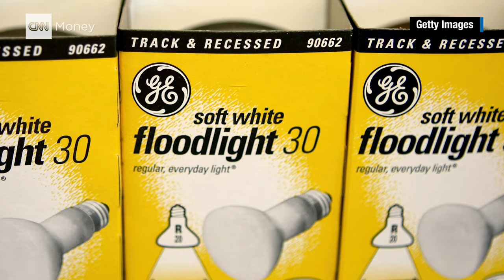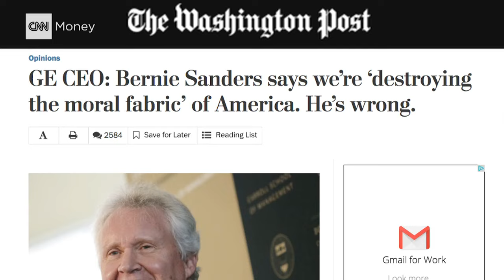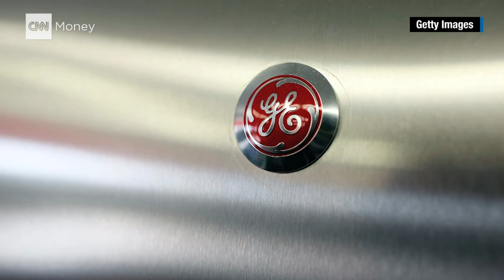Is General Electric an American company?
With presidential candidate Bernie Sanders criticizing General Electric for sending U.S. jobs overseas and 'avoiding' taxes, CNNMoney's Cristina Alesci takes a look at just how 'American' the iconic company really is.